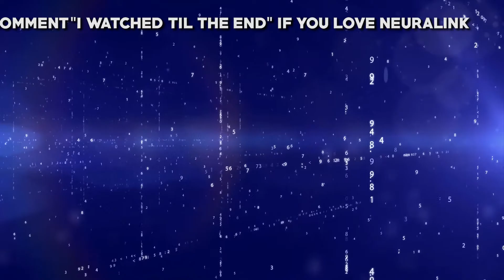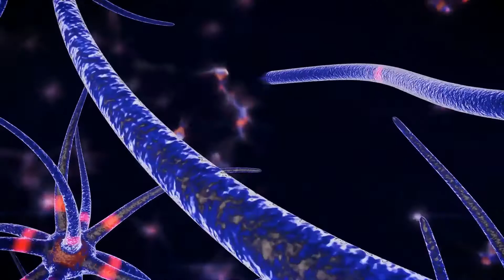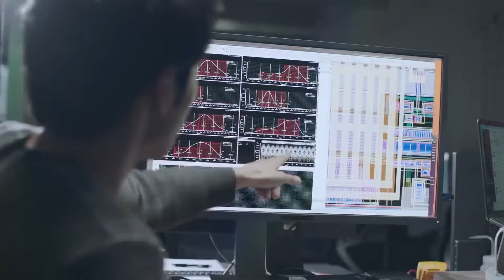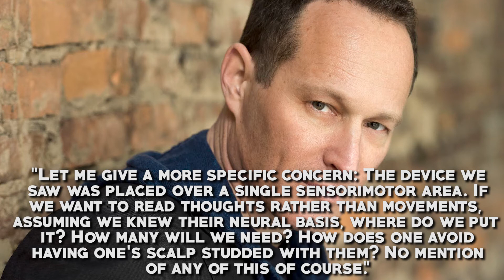Everything You Need To Know About Neuralink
Join us in today’s video as we show you everything you need to know about Neuralink. Elon Musk drew a high level of attention when he announced that his company Neuralink planned to implant electrodes in the brains of paralyzed people by 2020. Thanks to all this expertise, Neuralink is undoubtedly advancing the field and rapidly improving its technology.

Elon Musk’s Neuralink outlined a vision that poses a third threat, and possibly the largest one yet. And even though Neuralink’s vision may be promising, there are things you still don’t know about this project. Be sure to watch the whole video and see Elon Musk’s complete plant.